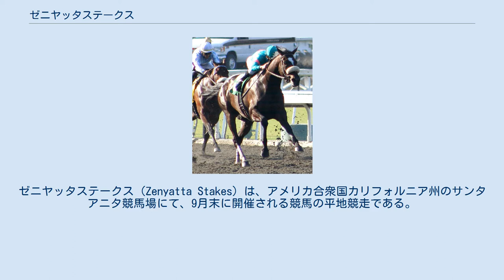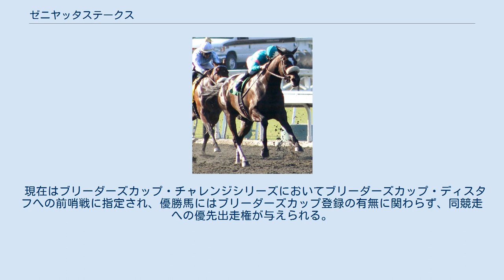ゼニヤッタステークス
ゼニヤッタステークス（Zenyatta Stakes）は、アメリカ合衆国カリフォルニア州のサンタアニタ競馬場にて、9月末に開催される競馬の平地競走である。
出走条件は3歳以上牝馬、競走格付けはG2。
 ブリーダーズカップ・ディスタフなどG1競走11勝を挙げて1992年に殿堂入りしたレディーズシークレットを記念し、翌1993年に「レディーズシークレットハンデキャップ」として創設された。
その施行時期からブリーダーズカップ・ディスタフへの西海岸におけるプレップレース（前哨戦）として年々重要性が高まり、2007年よりG1に昇格。
これに伴い負担重量がハンデキャップ制から定量制に変更され、競走名もレディーズシークレットステークスに改称された。
 2009年の暮れには、本レースを連覇しブリーダーズカップ・クラシックを史上初めて牝馬として優勝したゼニヤッタの功績を讃えるため、競走名を「ゼニヤッタステークス」に改称する旨が発表された。
しかし、この発表の後ゼニヤッタは既に発表されていた引退を撤回し現役を続行。
「ゼニヤッタステークス」への出走が現実味を帯びてきた中、ゼニヤッタ陣営から「改名は名誉だが、前のレース名でゼニヤッタを走らせたい」旨が伝えられ、改名は撤回された。
ゼニヤッタの引退後、2012年にゼニヤッタステークスに改称された。
 現在はブリーダーズカップ・チャレンジシリーズにおいてブリーダーズカップ・ディスタフへの前哨戦に指定され、優勝馬にはブリーダーズカップ登録の有無に関わらず、同競走への優先出走権が与えられる。